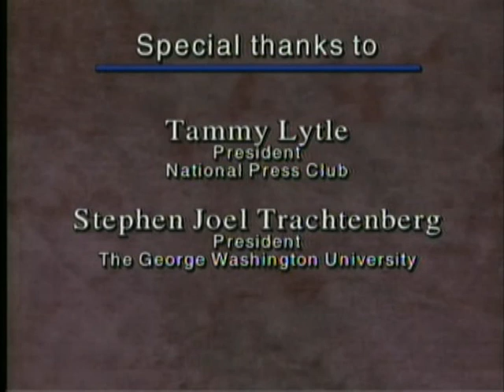The Kalb Report -- Ted Koppel: Back from the War